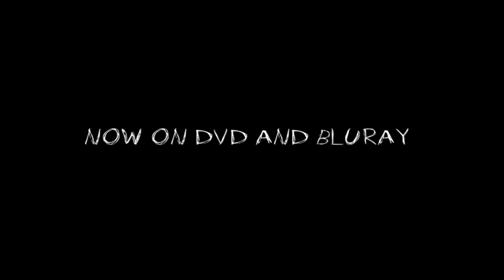Ghost of Lake Opeongo Film Trailer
This is a film trailer that Cathy Danneberg made for the film yesterday.